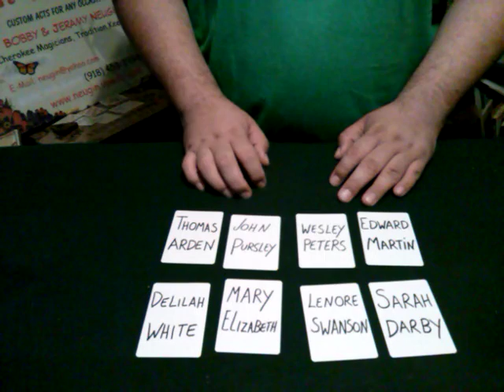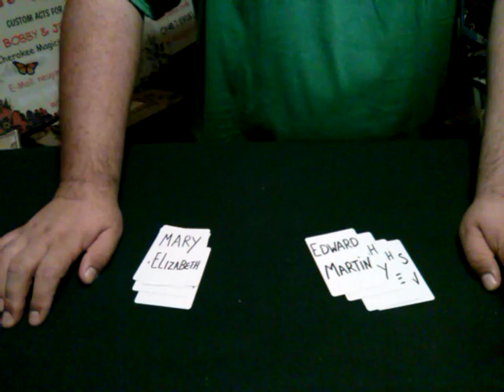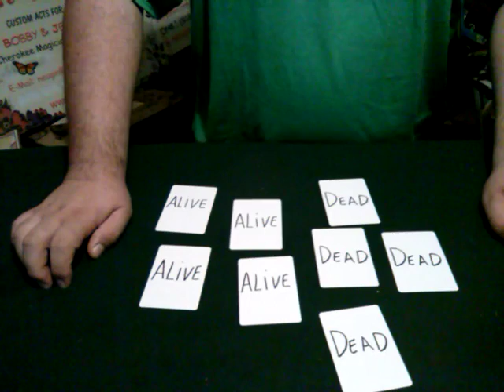Sacred ground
The reason why you don't desecrate sacred land. Based off a routine by Tony Chris